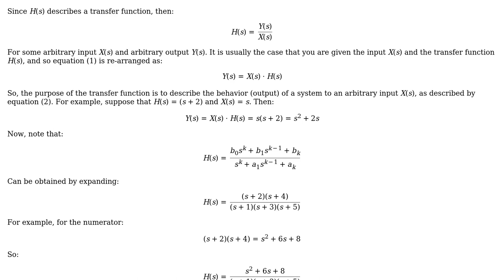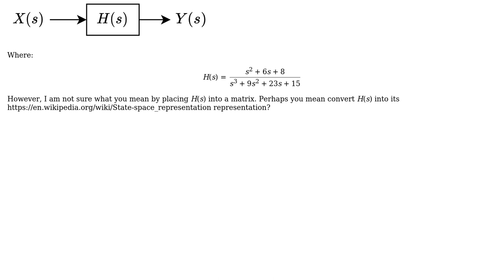Engineering: Transfer function into block diagram and matrix form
With thanks & praise to God, and with thanks to the many people who have made this project possible! | Content (except music & images) licensed under CC BY-SA | Music | Images & others | With thanks to user mhdadk user Barrett Cloud and the Stack Exchange Network Trademarks are property of their respective owners. You are responsible for your own actions.